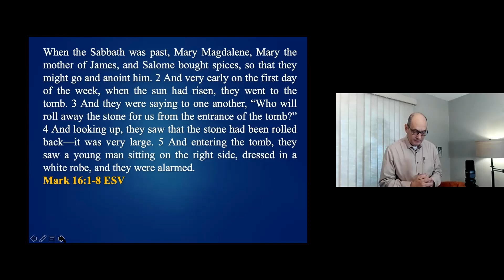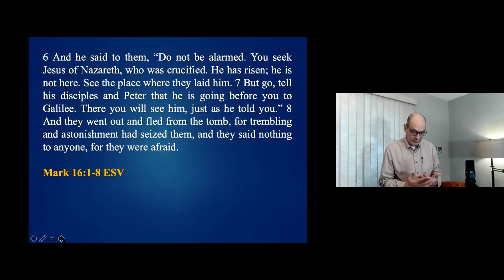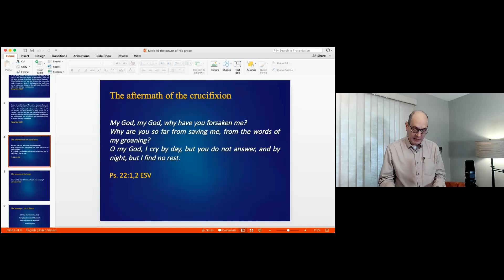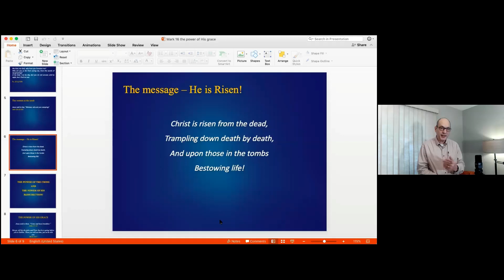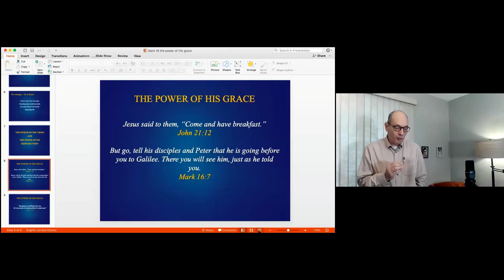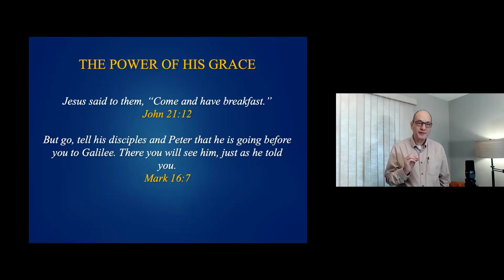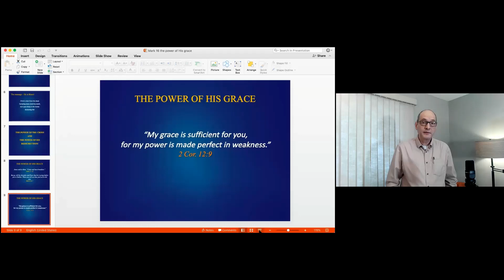The power of His grace